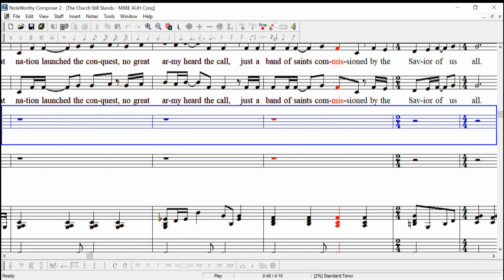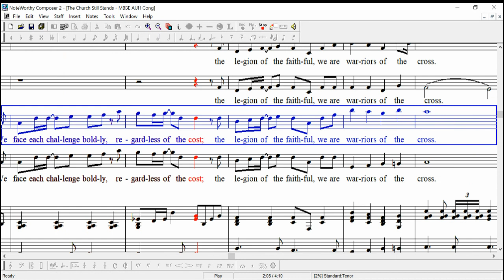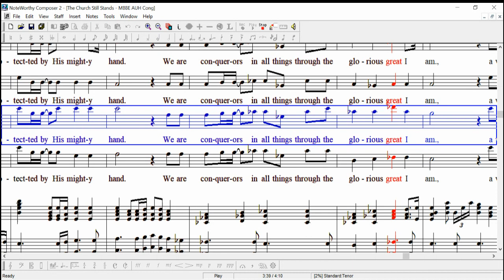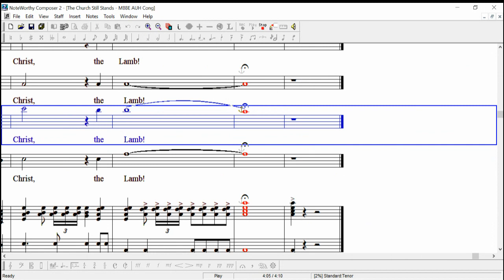SATB The_Church_Still_Stands tenor